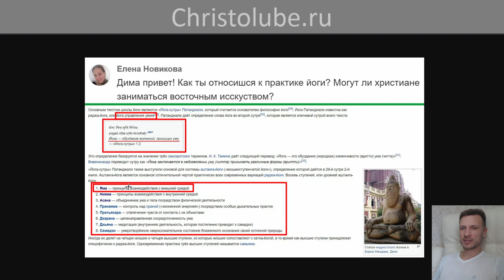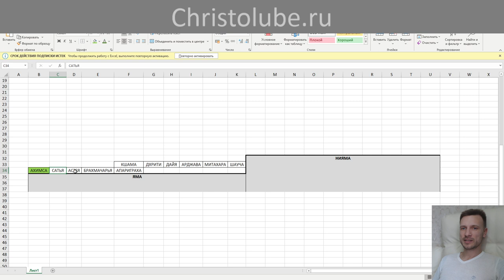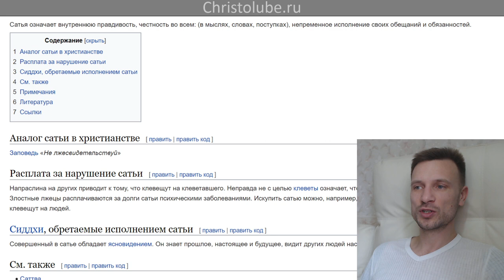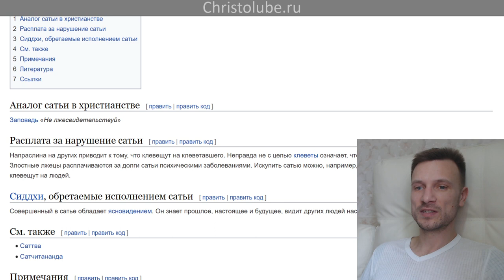ЙОГА глазами ХРИСТИАНИНА ✝️ СТУПЕНЬ 1. ↑ ЯМА → Шаг 2. Сатья (28.04.2020) ВЕГАН 💚 ХРИСТОЛЮБ ✝️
ЙОГА глазами ХРИСТИАНИНА ✝️ СТУПЕНЬ 1. ↑ ЯМА → Шаг 2. Сатья — правдивость. Понятие индийской философии, один из принципов ямы, означает внутреннюю правдивость, честность во всем: (в мыслях, словах, поступках), непременное исполнение своих обещаний и обязанностей.

— SKYPE: christolube

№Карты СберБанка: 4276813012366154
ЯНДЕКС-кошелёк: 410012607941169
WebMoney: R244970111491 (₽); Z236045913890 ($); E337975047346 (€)